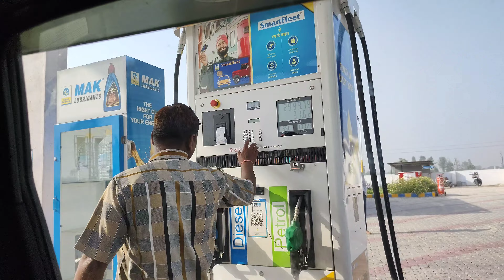Exploring Ramnagar Uttrakhand | Fun Vlog | Corbett National Park | Nitin Nuetron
Upi: nitindas959@okhdfcbank

Riding Partners